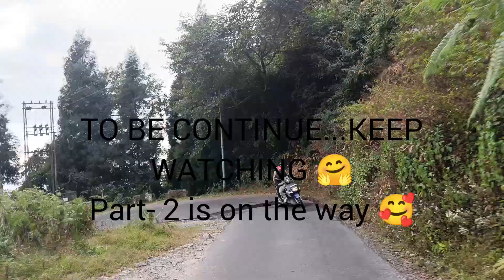Part-1 Unplanned Vlog kta haru sanga Hanumantok gumdai😁|| Riding Vlog KTM250 || Sonam Gurung G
Sonam Gurung G
Sonam Gurung Vlog
Riding Vlog
Nature Vlog
unplanned Vlog
Daily Vlog
Home Vlog
jungle Vlog
hunting Vlog
Hanumantok
Ganeshtok
tashiview point